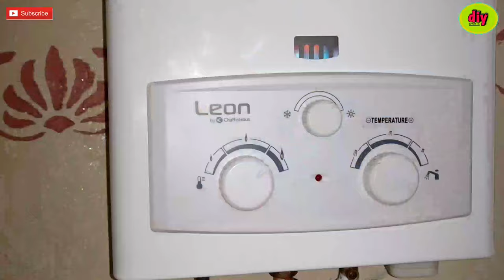إصلاح عطل شائع بسخان الماء المنزلي الذي يعمل بالغاز / How To repair a gaz water heater